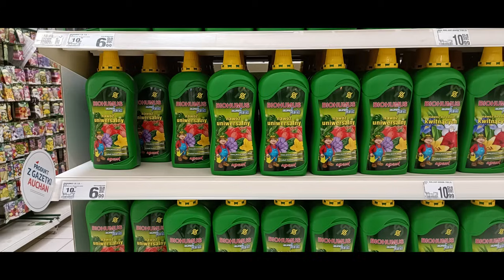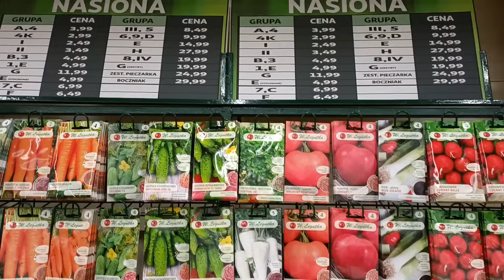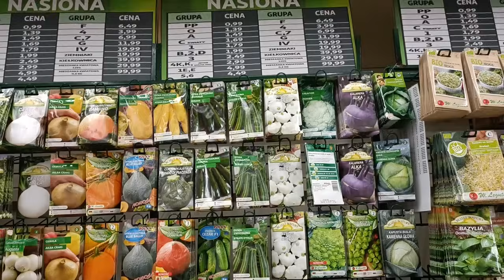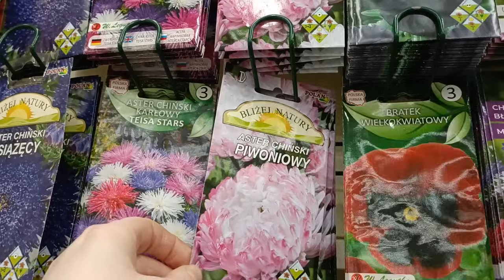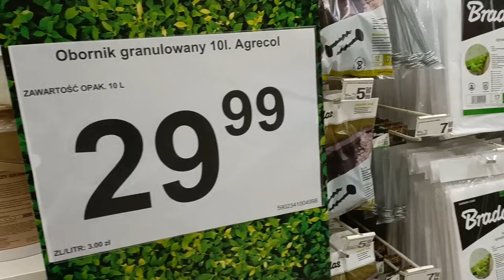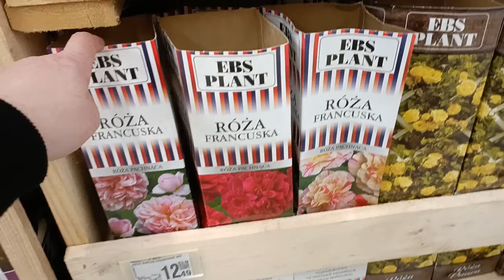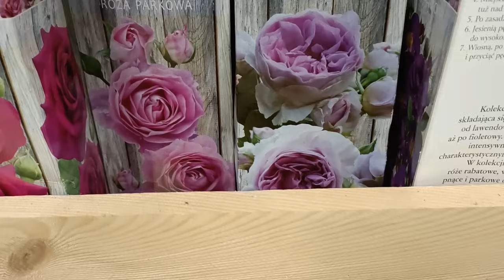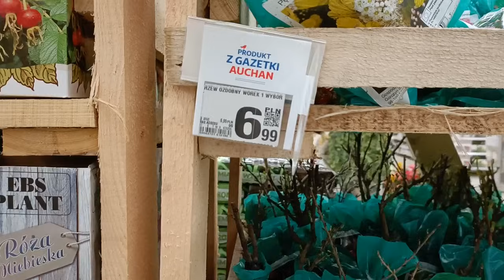Przegląd półek w Auchan do ogrodu -nasiona , róże ,krzewy i nawozy 29.02.2024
Dzień dobry w dniu 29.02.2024 byłam w Auchan Bielsko- Biała
Nagrałam dla was odcinek zapraszam